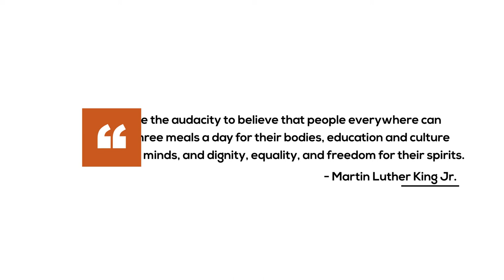Dr. Martin Luther King, Jr. Day VLOG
About Oliver Gilbert:

Oliver Gilbert is a graduate of Florida A&M University and the University of Miami School of Law, where he graduated with honors. In 2008, Oliver was appointed to the Miami Gardens City Council.  He served in this capacity until 2012 when he was elected as the second Mayor of Miami Gardens. He is currently serving his second term.

If being Mayor is not enough, Mayor Gilbert is an influential leader and member of various local and national organizations. He is the Immediate Past President of the African American Mayors Association, Chairman of the Miami-Dade Transportation Planning Organization, Advisory Board Member of the United States Conference of Mayors, Immediate Past President of the Miami-Dade County League of Cities, and a BME Community Leader. He is also a member of the Leadership Florida Cornerstone Class XXXVI; member of North County Citizen's Association; the Florida Agricultural and Mechanical University National Alumni Association; the Sigma Alpha Chapter of Omega Psi Phi Fraternity, Incorporated; and Miami Fellows – Class.